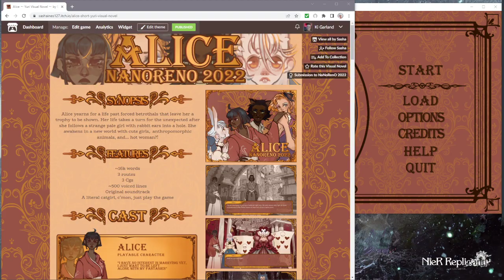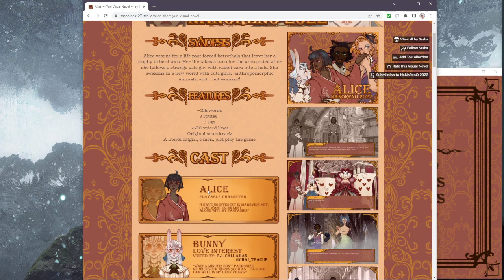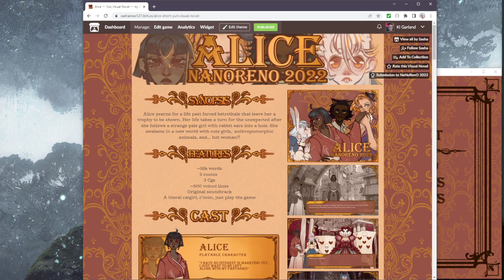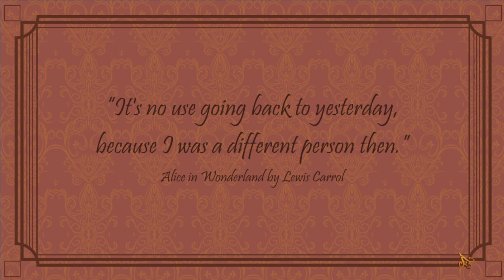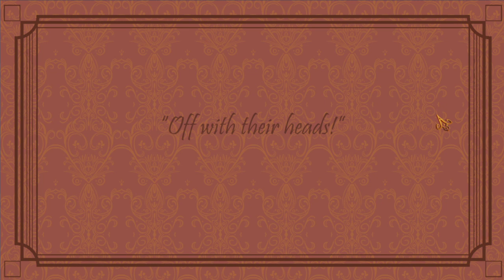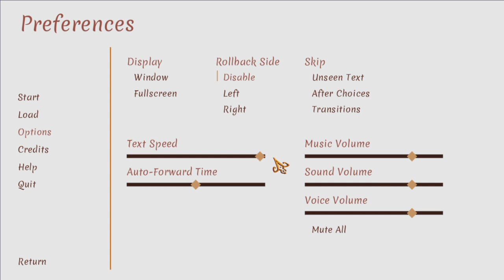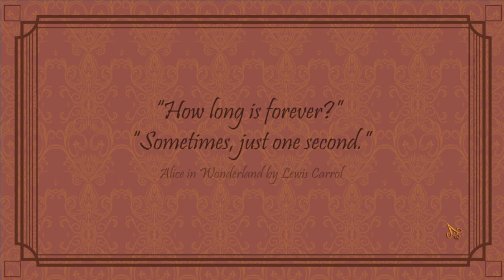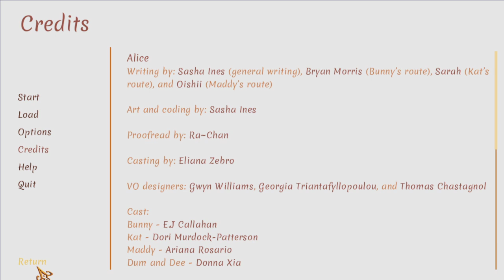Playing Alice NaNoRenO2022 - I'M IN THIS! ;_;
You too can play the game RIGHT NOW!

Or catch our next stream of it (along with many other games!) over